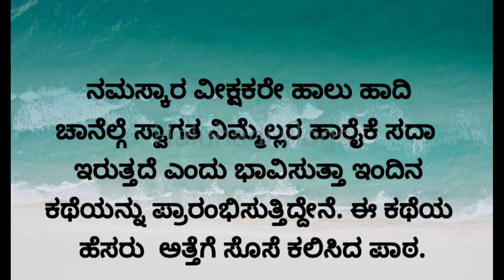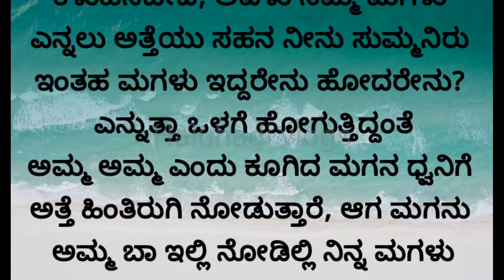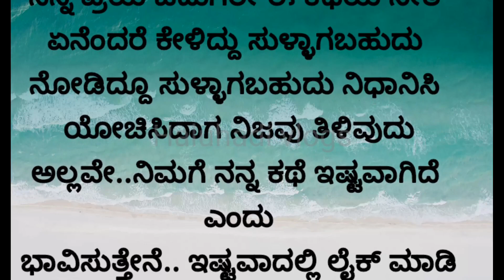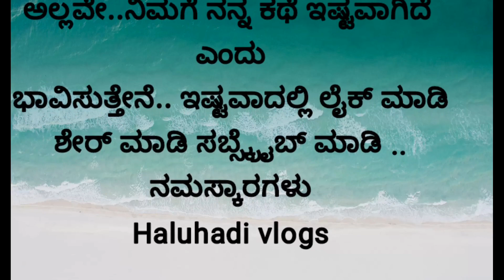ಸೊಸೆಯ ಬಳಿ ಕ್ಷಮೆ ಯಾಚಿಸಿದ ಅತ್ತೆ | ಕೌಟುಂಬಿಕ ಕಥೆಗಳು | Kannada moral stories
ಅತ್ತೆಗೆ ಸೊಸೆ ಕಲಿಸಿದ ಪಾಠ | Kannada moral stories